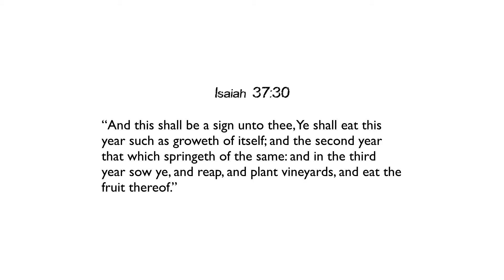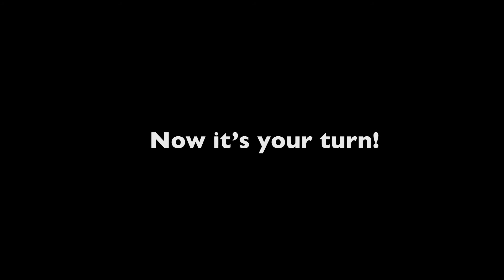Growing from Seeds